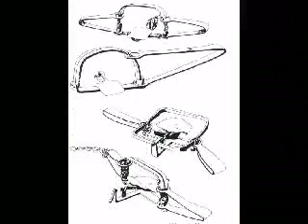Outdoor Survival: Different Kinds Of Traps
just a slideshow i put on using windows movie makers i love to trap enjoy this video